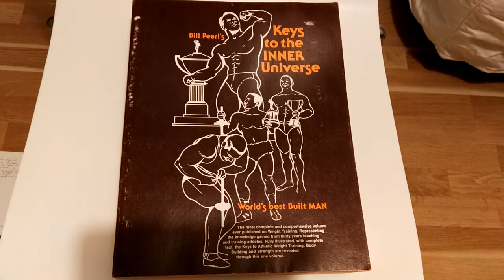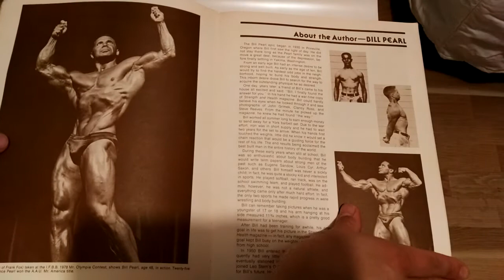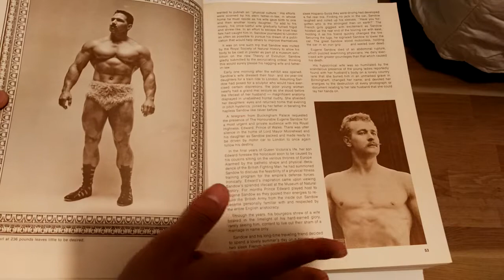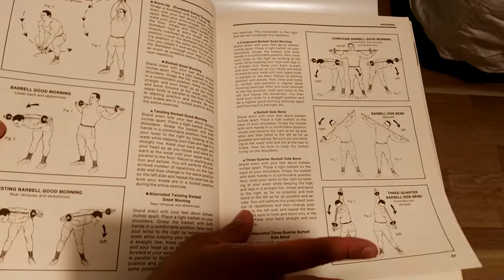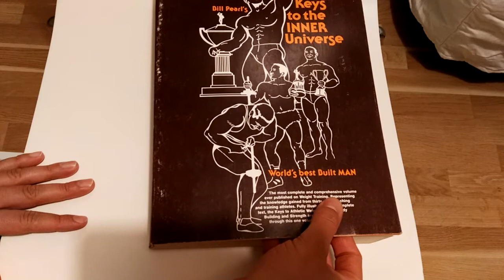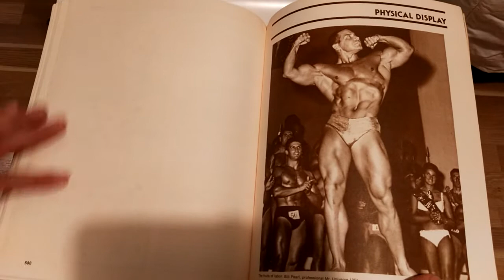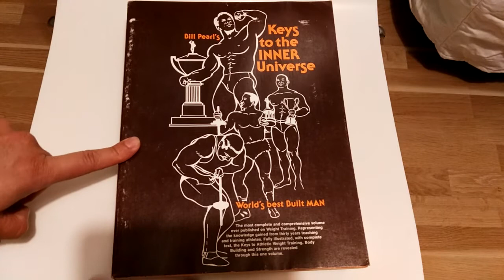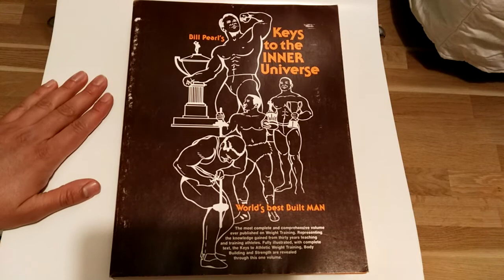Bill Pearl's Keys to the Inner Universe, a review.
I consider this book a must have in any bodybuilding library, due to the fact that in my opinion, it is the most comprehensive weight training manual in regards to the number of exercises described per body part. I have never seen a book more detailed when it comes to exercise selection than this golden era classic. Fortunately, Bill Pearl has released a new print of this classic book for this generation to enjoy. Packed with training advice, detailed drawings, this book is more like a thesis in bodybuilding with over 2000 variations of exercises explained in detail. Bill Pearl truly demonstrates his mastery in bodybuilding as he shares his invaluable knowledge on exercise selection in this book. This book is available on Bill Pearls